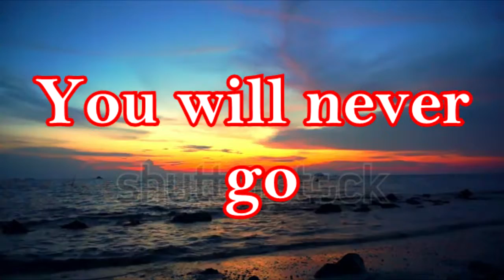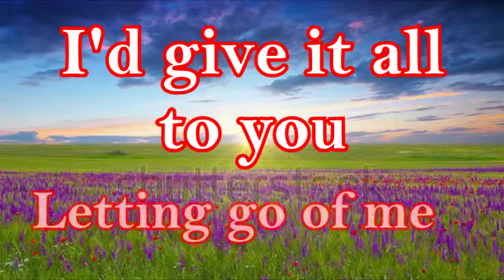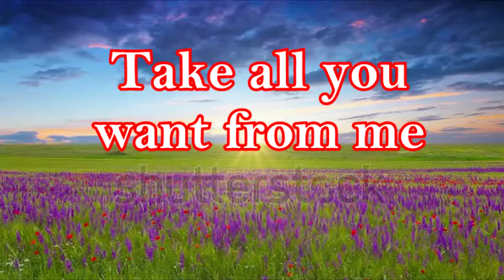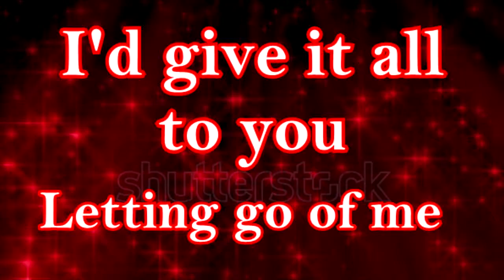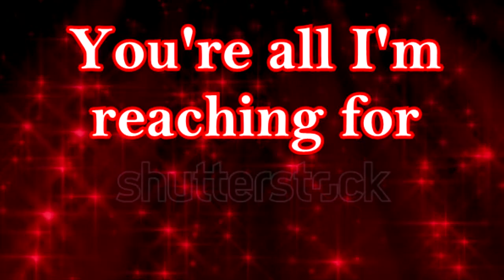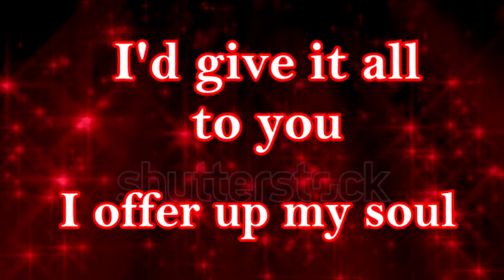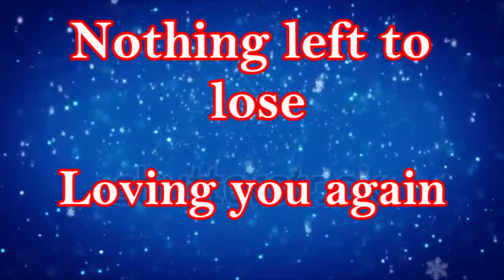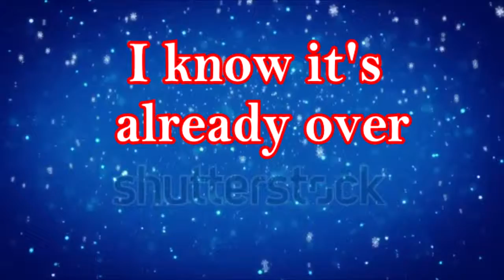Already Over - RED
Album: End of Silence
Track: 3
Lyrics:
You never go
You're always here (suffocating me)
Under my skin
I cannot run away
Fading slowly

I'd give it all to you
Letting go of me
Reaching as I fall
I know it's already over now
Nothing left to lose
Loving you again
I know it's already over, already over now

My best defense,
Running from you (cost me everything!)
I can't resist, take all you want from me
Breaking slowly

You're all I'm reaching for
It's already over
All I'm reaching for!
It's already over now

I offer up my soul
It's already over, already over now!

Give it all to you
Loving you again!
I know it's already over, already over